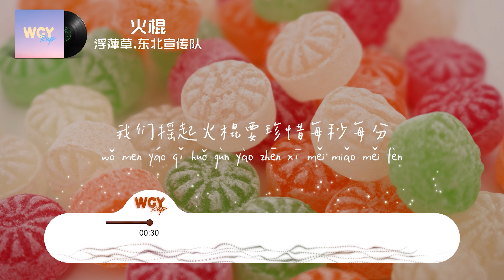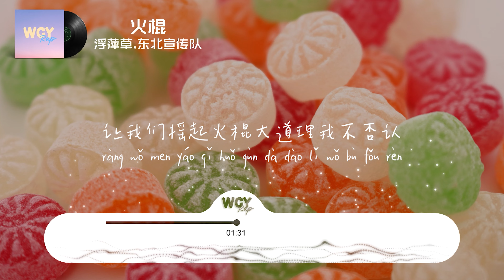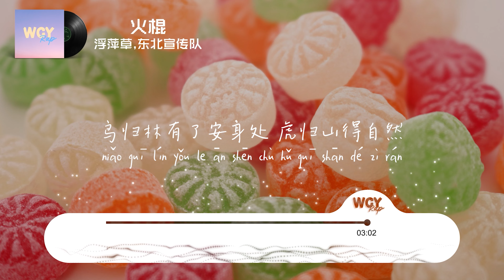浮萍草,东北宣传队 - 火棍「十家门能有九家锁 一家门没关」【動態歌詞/Lyrics Video】浮萍草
浮萍草,东北宣传队 - 火棍「十家门能有九家锁 一家门没关」【動態歌詞/Lyrics Video】

作词 : 浮萍草/东北宣传队
作曲 : 浮萍草/东北宣传队
编曲 : R1singRex
制作人 : 烛鷷大魔王
出品：网易飓风
Intro:
取自东北传统神调
Hook1:
让我们摇起火棍大道理我不否认
我们摇起火棍提升行业的标准
我们摇起火棍要珍惜每秒每分
我们摇起火棍让我们摇起火棍
看你们怎么招？
我们把手中的笔当作火棍
我正在脚踏实地干
你们在高谈阔论
伴烈火干柴燃烧
最后归隐莫问
你们拿洋枪当做桨
我拿歌词比刃
Verse1:
东宣木烧火棍
推波助澜烧四方
敲神鼓 那么请北王
北王见你变得好悲伤
八方的兵马八方来帮
请的下方下有五昌
烧起了炉火
伴我们如影随形
对应天圆地方
Verse2:
你们在售卖收着外快
把钱全都装进口袋
对着虚无的财富叩拜
我们在麦田里忙着收麦
烧火棍化作赶将鞭
尔等野狗妄想神仙
燃起自我引入尘烟
最后都化作了一缕炊烟
烧火棍烧四方
烧到西山落残阳
火棍暗自生欢喜
护一方安详
Hook2:
我们摇起火棍提升了行业标准
用心血锻造火棍
不否认火棍来自火艮
火根再点起填进火坑
烧到你屋然后让你躲 em
黑土地他就要崛起
只差一场大风吹
有骨气他就要追击
推倒你们的丰碑
Verse3:
出古洞吹来风
吹来风口
吹来五谷丰登
长白山那个摇摆客
他跟我说他那个门儿清
他们唱是真闹挺啊
本来我就真觉儿轻啊
听你唱是真*性啊
神鼓火棍来帮兵啊
搬兵有搬兵决
河边走咋能不湿鞋
清明时节雨纷纷
我光脚怎能会害怕穿鞋
呼上一口哈拉气
把他们全忽略
我就像做说唱的翟波
让他们全出界
Outro:
日落西山黑了天呐
家家把门关
十家门能有九家锁
一家门没关
行路君子奔客栈
鸟归林虎归山
鸟归林有了安身处
虎归山得自然
企划：黄丽莹/郭凯翌
出品人：谢奇笛
混音：孙子奡
文王鼓实录：孙子奡
镲实录：孙子奡
监制：孙子奡

➸微信：wcymusicstudio